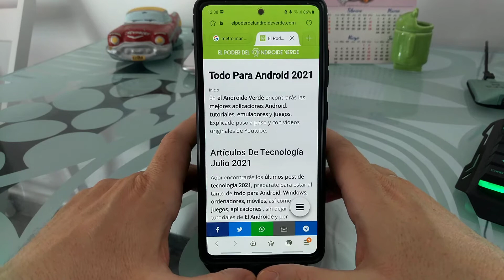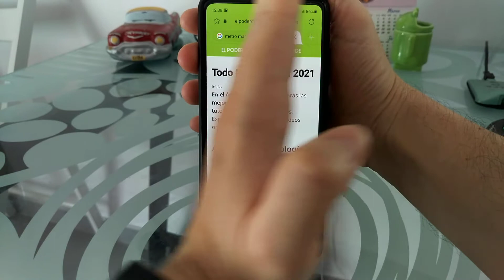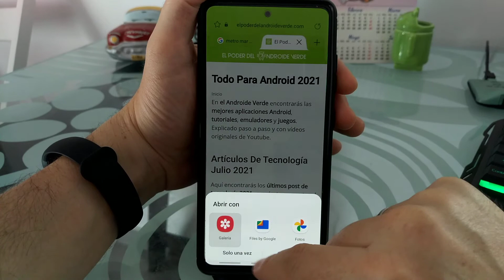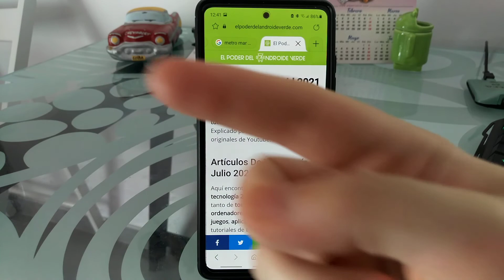📱🤓 Como HACER una CAPTURA de PANTALLA en CUALQUIER SAMSUNG GALAXY (2 FORMAS DIFERENTES)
¿NO SABES como CAPTURAR la PANTALLA de tu SAMSUNG GALAXY?, ¡YO TAMPOCO lo SABÍA!, por eso AQUÍ ☝ te EXPLICO como HACERLO ahora que lo sé.

Vídeos Relacionados 📹